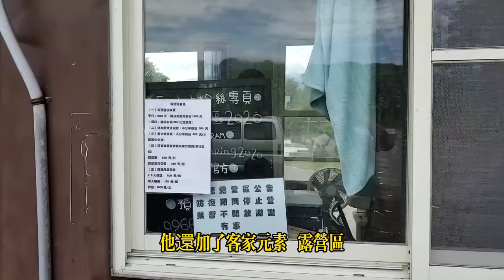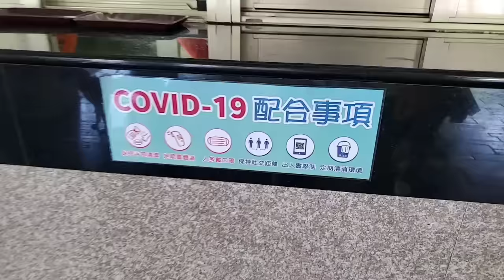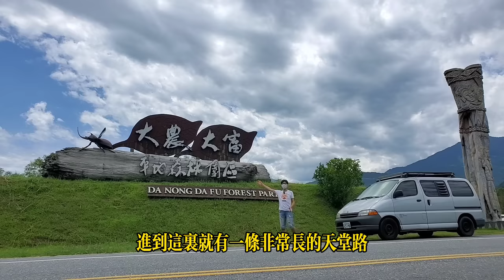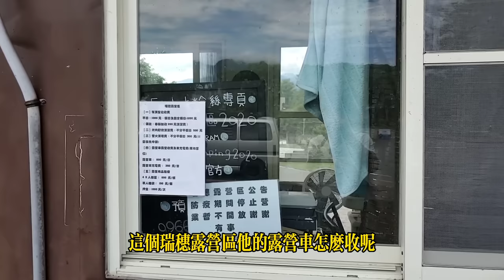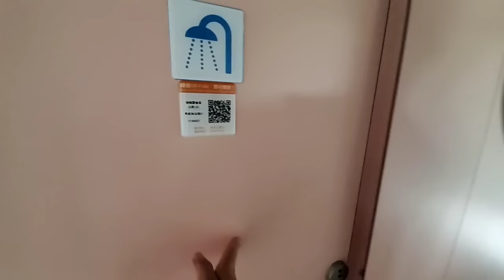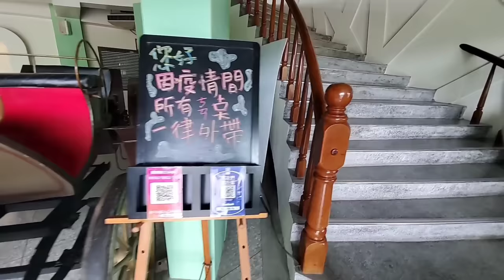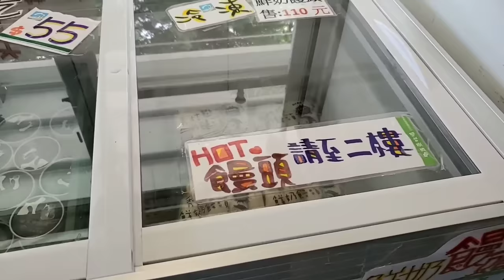東部台九線旅遊【花蓮超美露營區｜瑞穗600元露營區】戶戶有雨遮｜秀姑巒溪泛舟｜吉蒸牧場｜玉里臭豆腐｜光復糖廠｜大農大富｜環島旅行《憂娘駕駛Outdoor》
到花東怎麼玩？海天一色的美景，超療育。怎麼規畫行程才不會太熱呢？有哪些必吃美食？這次我們帶大家認識瑞穗露營區，串連附近牧場、小吃，是很棒的遊程。想要到花東旅遊的朋友可以參考我們的行程喔
本集資訊：
瑞穗露營區➔秀姑巒溪泛舟➔吉蒸牧場➔玉里臭豆腐➔光復糖廠➔大農大富
瑞穗露營區(花蓮縣瑞穗鄉中山路三段215號)
光復糖廠(花蓮縣光復鄉糖廠街19號)
👉好物分享
👉追蹤我們
婦駕駛：行程規劃、影像紀錄。
小編🦉：剪輯美工、Line官方帳號、頻道管理及連絡人

👉看更多【憂娘駕駛】影片在這

⚠️風險注意：從事戶外登山、攀岩、野營、車泊及野溪溫泉等戶外活動均有風險，自負安全責任！請自行評估地形、環境、天氣狀況做好安全措施，遵守L.N.T. (Leave No Trace)無痕山林七大原則，「不留下任何痕跡在山林」，一起愛護山林！